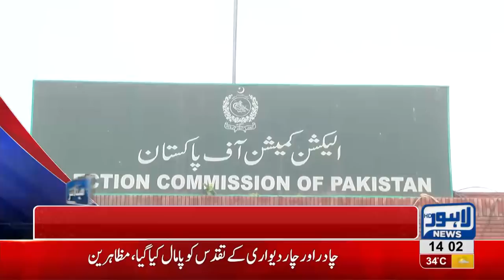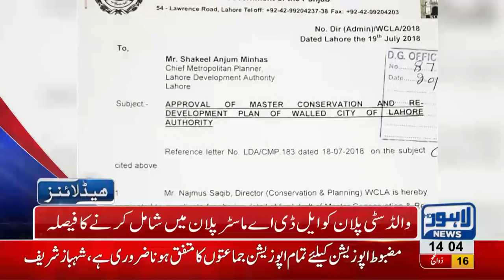02 PM Headlines Lahore News HD - 28 August 2018